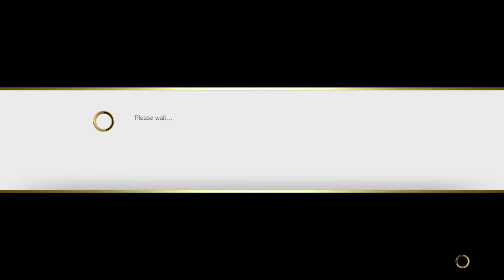DJ Vagetal (Nash) vs. GreenRanger64 (Zeku) - DPO #18 | SFV Winner's Round 2